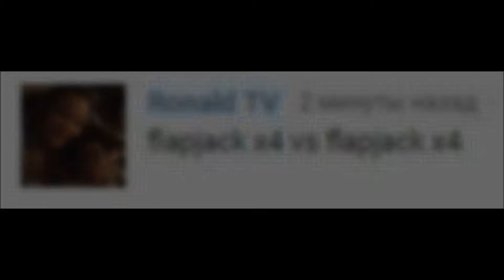MUGEN 1p Flapjack x4 vs 2p Flapjack x4